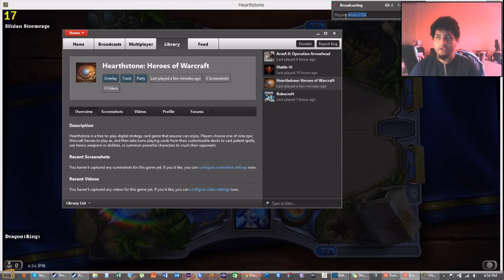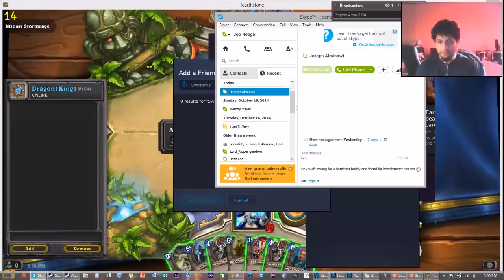Playing Arma 2 OA